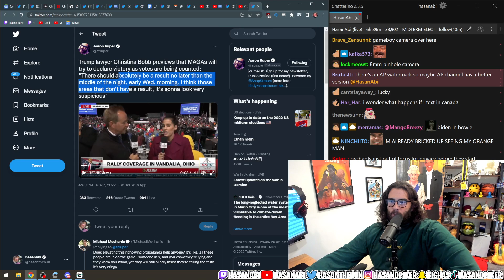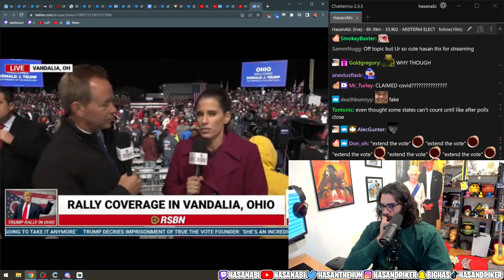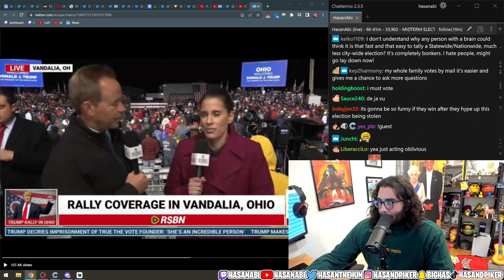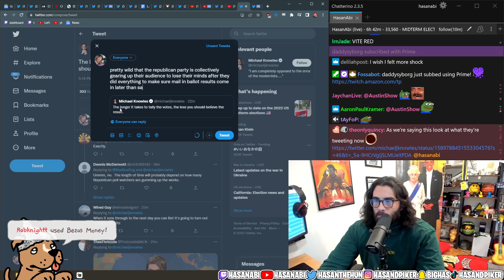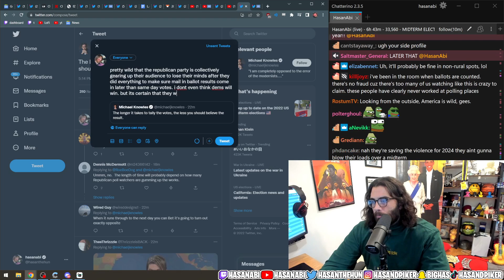Trump's Lawyer Is Already Spreading Voting Conspiracy Theories | HasanAbi Reacts